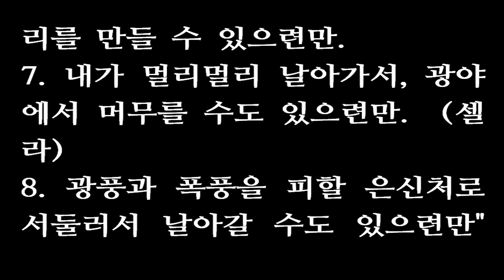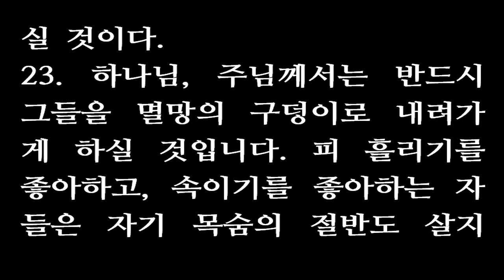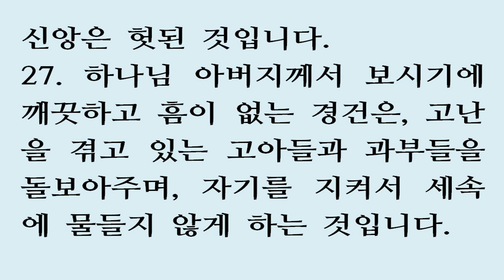5월 9일 맥체인식 성경읽기 [민수기 17-18, 시편 55, 이사야 7, 야고보서 1] - 새번역 May 9 Robert Murray McCheyne bible read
5월 9일 맥체인식 성경읽기 [민수기 17-18장, 시편 55편, 이사야 7장, 야고보서 1장] - 새번역

1주님께서 모세에게 말씀하셨다.

2"너는 이스라엘 자손에게 말하여 그들에게서 지팡이를 모아라. 각 종족별로 지팡이 하나씩, 곧 각 종족마다 한 지도자에게서 하나씩, 지팡이가 열두 개이다. 너는 각자의 이름을 그 지팡이 위에 써라.

3레위의 지팡이 위에는 아론의 이름을 써라. 각 종족별로 우두머리마다 지팡이가 하나씩 있어야 하기 때문이다.

4너는 그것들을 회막 안, 내가 너희에게 나 자신을 알리는 곳인 그 증거궤 앞에 두어라.

5내가 택하는 바로 그 한 사람의 지팡이에서는 움이 돋아날 것이다. 너희를 거역하여 불평하는 이스라엘 자손의 불만을 내가 없애고야 말겠다."

6모세가 이스라엘 자손에게 말하니, 각 지도자마다 지팡이 하나씩을 그에게 주었다. 각 종족마다 한 지도자에 지팡이가 하나씩이므로, 지팡이는 열두 개였다. 아론의 지팡이도 그 지팡이들 가운데에 있었다.

7모세는 그 지팡이들을 증거의 장막 안, 주님 앞에 놓았다.

8이튿날이 되어, 모세가 증거의 장막 안으로 들어갔다. 레위 집안 아론의 지팡이에는 움이 돋았을 뿐 아니라, 싹이 나고, 꽃이 피고, 감복숭아 열매까지 맺은 것이 아닌가!

9모세는 모든 지팡이를, 주 앞에서 이스라엘 자손 모두에게로 가지고 나왔다. 그들은 그것들을 보았다. 저마다 자신의 지팡이를 집어들었다.

10주님께서 모세에게 말씀하셨다. "아론의 지팡이는 증거궤 앞으로 도로 가져다 놓아, 반역하는 사람들에게 표적이 되도록 잘 간직하여라. 너는 다시는 그들이 나를 거역하여 원망하지 못하게 하여라. 그래야만 그들이 죽지 아니할 것이다."

11모세는 주님께서 명하신 대로 하였다.

12이스라엘 자손이 모세에게 다음과 같이 말하였다. "우리는 죽게 되었습니다. 망하게 되었습니다. 다 망하게 되었습니다.

13가까이 가는 사람, 곧 주님의 성막에 가까이 가는 사람은 모두 죽을 터이니, 우리가 이렇게 망하는 것으로 끝장이 나야 합니까?"

1주님께서 아론에게 말씀하셨다. "성소를 범한 죄에 대해서는, 너와 너의 아들들과 너와 함께 있는 네 아버지 집 식구들이 책임을 진다. 그리고 제사장 직분을 범한 죄에 대해서는, 너와 너에게 딸린 아들들만이 책임을 진다.

2너는 레위 지파, 곧 네 아버지의 지파에 속한 친족들을 데려다가, 네 가까이에 있게 하여, 너와 너에게 딸린 아들들이 증거의 장막 앞에서 봉사할 때에, 그들이 너를 돕게 하여라.

3그들은 네가 시키는 일만 해야 하며, 장막 일과 관련된 모든 일을 맡아서 해야 한다. 그러나 그들은 성소의 여러 기구나 제단에 가까이하여서는 안 된다. 그렇게 하였다가는, 그들뿐만 아니라 너희마저 죽게 될 것이다.

4그들만이 너와 함께 할 것이고, 회막에서 시키는 일을 할 것이며, 장막에서 하는 모든 의식을 도울 것이다. 다른 사람은 너희에게 접근할 수 없다.

5성소 안에서 하는 일, 제단에서 하는 일은 너희만이 할 수 있다. 그래야만 이스라엘 자손에게, 다시는 진노가 내리지 아니할 것이다.

6나는 이스라엘 자손 가운데서 너희의 친족인 레위 사람을 너희에게 줄 선물로 선택하였다. 그들은 회막 일을 하도록 나 주에게 바쳐진 사람들이다.

7그러나 제단과 관련된 일이나 휘장 안에서 일을 하는 제사장 직무는, 너와 너에게 딸린 아들들만이 할 수 있다. 너희의 제사장 직무는, 내가 너희만 봉사하라고 준 선물이다. 다른 사람이 성소에 접근하면, 죽임을 당할 것이다."

8주님께서 아론에게 말씀하셨다. "내가 제물로 받은 것, 이스라엘 자손이 거룩히 구별하여 나에게 바치는 것은, 모두 너에게 준다. 나는 그것들을, 너와 너의 아들들의 몫으로, 언제나 지켜야 할 규례로 준다.

9다음은 아주 거룩한 것으로서, 너의 것이 될 것이다. 그들이 바친 모든 제물, 곧 그들이 나의 것이라고 하여 나에게 바친 모든 곡식제물과, 그들이 바친 온갖 속죄제물과, 그들이 바친 온갖 속건제물 가운데서, 불태워서 바치고 남은 것은 아주 거룩한 것으로서, 너와 너의 자손이 받을 몫이다.

10너는 그것을 아주 거룩한 곳에서만 먹도록 하여라. 그것은 남자들만 먹는다. 그것은 너에게 아주 거룩한 것이다.

11다음은 너의 것이다. 즉 이스라엘 자손의 제물 가운데서, 들어 올려 바친 것과 그들이 흔들어 바친 것은 모두 너의 것이다. 그것들을 내가 너에게 딸린 아들딸들에게 영원한 분깃으로 주었으니, 너의 집에 있는 정결한 사람은 모두 그것을 먹을 수 있다.

12가장 좋은 기름과 가장 좋은 포도주와 곡식과 그들이 나 주에게 바치는 첫 과일 모두를, 내가 너에게 준다.

13그들의 땅에서 난 처음 익은 열매 가운데서, 그들이 나 주에게 가져 오는 것은 모두 너의 것이다. 너희 집에 있는 정결한 사람은 모두 그것을 먹을 수 있다.

14이스라엘 안에서 나의 몫으로 바쳐진 것은 다 너의 것이다.

15그들이 나 주에게 바치면, 사람이거나 짐승이거나, 어떤 것이든지 살아 있는 것들의 태를 처음 열고 나온 것은, 모두 너의 것이다. 그러나 사람의 맏이는 네가 속전을 받고 반드시 되돌려 주어야 한다. 부정한 짐승의 맏배도 속전을 받고 되돌려 주어야 한다.

16나에게 바친 것이 속전을 받고 되돌려 줄 것이면, 난 지 한 달 만에 되돌려 주어야 한다. 속전은 한 세겔 당 스무 게라 나가는 성소의 세겔에 따라서 네가 은 다섯 세겔로 정해 주어라.

17그러나 암소의 맏배나, 양의 맏배나, 염소의 맏배는 속전을 받고 되돌려 주지 못한다. 그것들은 거룩한 것이다. 너는, 그것들의 피는 제단 위에 뿌리고, 그것들의 기름기는 불태워 바치는 제물로 불살라서, 나 주를 기쁘게 하는 향기로 나 주에게 바쳐라.

18그러나 흔들어 바친 가슴 고기와 오른쪽 넓적다리가 너의 것인 것처럼, 그것들의 고기도 너의 것이다.

19이스라엘 자손이 들어 올려 나 주에게 바친 거룩한 제물은, 내가 너와 너에게 딸린 아들딸들에게 영원한 분깃으로 모두 준다. 이것은 너와 너의 자손을 위하여 주 앞에서 대대로 지켜야 하는 소금 언약이다."

20주님께서 아론에게 말씀하셨다. "너는 그들의 땅에서는 아무런 유산도 없다. 그들과 더불어 함께 나눌 몫이 너에게는 없다. 이스라엘 자손 가운데서 네가 받은 몫, 네가 차지할 유산은 바로 나다."

21"나는 레위 자손에게는 이스라엘 안에서 바치는 열의 하나를 모두 그들이 받을 유산으로 준다. 이것은 그들이 회막 일을 거드는 것에 대한 보수이다.

22이제부터 이스라엘 자손은 회막에 접근하여서는 안 된다. 그렇게 하다가는 그 죄값을 지고 죽을 것이다.

23회막 일은 레위 사람들이 한다. 이것을 어긴 죄값은 레위 사람이 진다. 이것은 오고오는 세대에 언제나 지켜야 할 율례이다. 그들은 이스라엘 자손 사이에서 아무런 유산이 없다.

24그 대신에 나는 그들에게, 이스라엘 자손이 나에게 들어 올려 바치는 제물, 곧 열의 하나를 그들의 유산으로 준다. 그러므로 나는, 그들은 이스라엘 자손 사이에서 아무런 유산도 없다고 그들에게 말하였다."

25주님께서 모세에게 다음과 같이 말씀하셨다.

26"레위 사람에게 말하여라. 너는 그들에게 일러라.너희가 이스라엘 자손에게서, 내가 너희에게 유산으로 주는 열의 하나를 받을 때에, 너희는 열의 하나 받은 것에서 열째 몫을, 나 주에게 들어 올려 바치는 제물로 드려라.

27나는 너희가 바치는 그 제물을, 너희가 타작 마당에서 떼어 낸 곡식처럼, 포도 짜는 틀에서 떠낸 포도주처럼 여길 것이다.

28이렇게 너희는 이스라엘 자손에게서 받는 모든 것에서 열의 하나를 떼어, 나 주에게 들어 올려 바치는 제물로 드리고, 나 주에게 드린 그 제물은 제사장 아론의 몫으로 돌려라.

29너희는 주의 몫으로는 너희가 받는 모든 것 가운데서 가장 좋고 가장 거룩한 부분을, 들어 올려 바치는 제물로 모두 바쳐야 한다.

30너는 또 그들에게 말하여라.너희가 가장 좋은 부분을 들어 올려 바칠 때에, 나는 그것을 레위 사람이 타작 마당이나 포도 짜는 틀에서 나온 것을 바치는 것처럼 여길 것이다.

31그 나머지는 너희와 너희 집안 사람이 어디에서나 먹어라. 그것은 너희가 회막에서 하는 일에 대한 보수이기 때문이다.

32가장 좋은 부분을 들어 올려 바침으로써, 너희는 이 일에 죄를 짓지 아니할 것이다. 너희는 이스라엘이 바친 거룩한 제물을 더럽히지 않도록 하여라. 그래야만 너희가 죽지 않는다."

1하나님, 내 기도에 귀를 기울여 주십시오. 나의 간구를 외면하지 말아 주십시오.

2나를 굽어보시고, 응답하여 주십시오. 한 맺힌 탄식을 가눌 길이 없어서, 나는 분노에 떨고 있습니다.

3저 원수들이 나에게 악담을 퍼붓고, 저 악인들이 나를 억누르기 때문입니다. 진실로, 그들은 나에게 재앙을 쏟으며, 나에게 원한 맺힌 마음으로 분노를 터뜨립니다.

4내 마음은 진통하듯 뒤틀려 찢기고, 죽음의 공포가 나를 엄습합니다.

5두려움과 떨림이 나에게 밀려오고, 몸서리치는 전율이 나를 덮습니다.

6나는 말하기를 "나에게 비둘기처럼 날개가 있다면, 그 날개를 활짝 펴고 날아가서 나의 보금자리를 만들 수 있으련만.

7내가 멀리멀리 날아가서, 광야에서 머무를 수도 있으련만. (셀라)

8광풍과 폭풍을 피할 은신처로 서둘러서 날아갈 수도 있으련만" 하였다.

9아, 주님, 그들이 사는 성에는, 보이느니 폭력과 분쟁뿐입니다. 그들을 말끔히 없애 버리시고, 그들의 언어가 혼잡하게 되도록 하여 주십시오.

10그들이 밤낮으로 성벽 위를 돌아다니니 그 성 안에는 죄악과 고통이 가득 차 있구나.